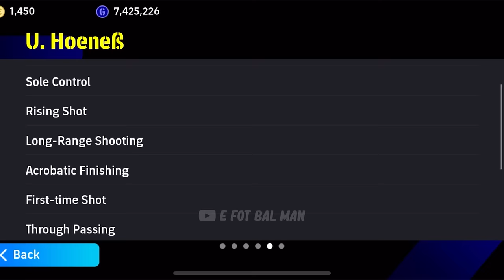Review Uli Hoeneß 101 Epic Card - Can Play at different Positions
Rummenigge pack opening

Congratulations for comment Winners…
You guys can claim your reward la now

EFootball 2024 best game
Efootball
efotbalman formation
efotbalman gameplay
efootball
efootball 24 mobile
efootball 2024
efootball 24
efootball mobile
efotbalman
efootball man
efootball mobile freekick
ضریه آزاد
ای فوتبال
بیس مبایل
بیس 2024